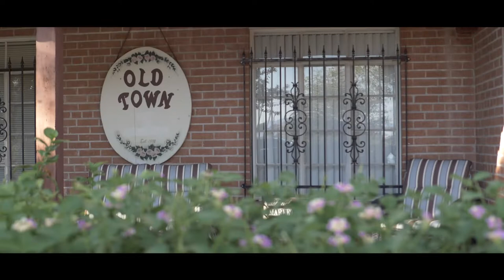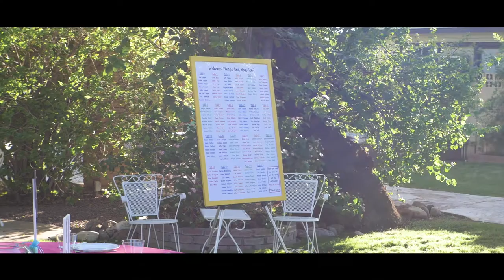Laura & Dan Wedding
The wedding of Laura & Dan

Equipment used: GH5

Taylor Melody- Videographer/Editor